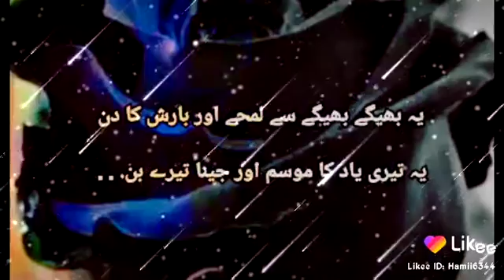Sad Status | Whatsapp Status 💗💗💗